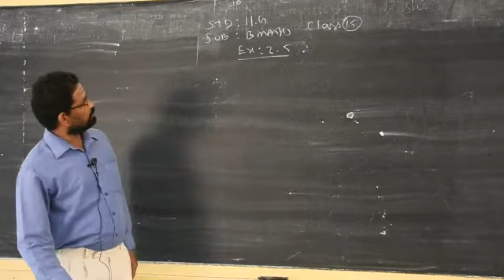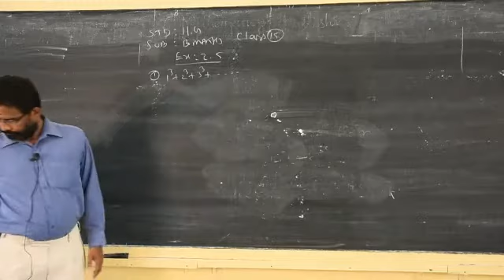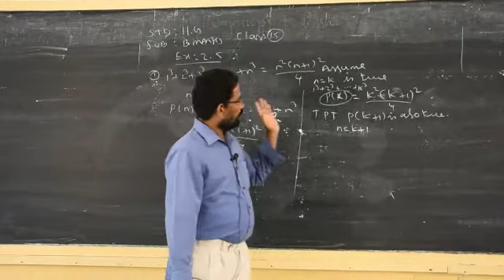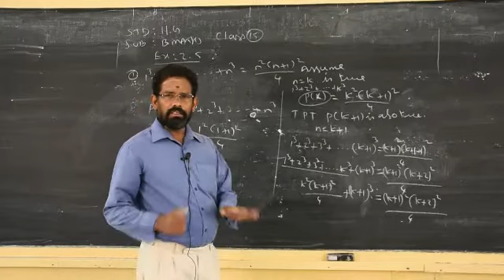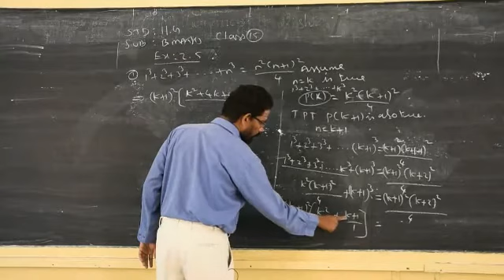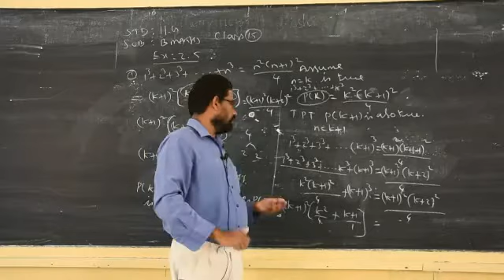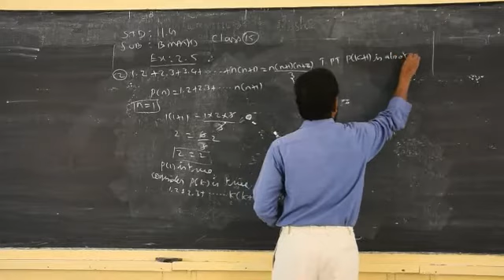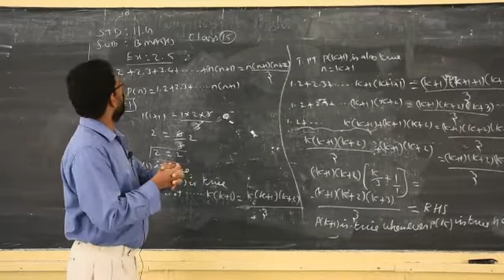11 Business Mathematics 15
11 Business Mathematics 15